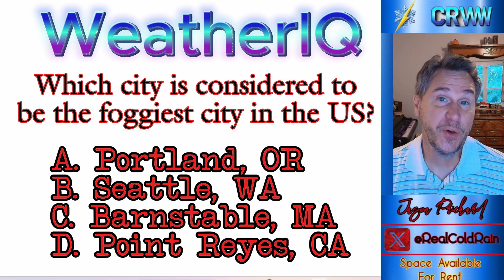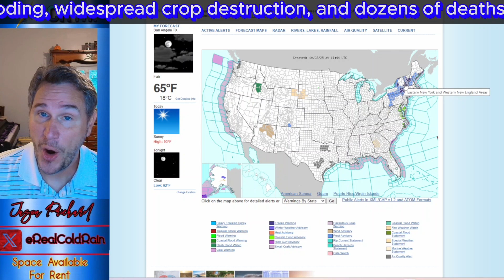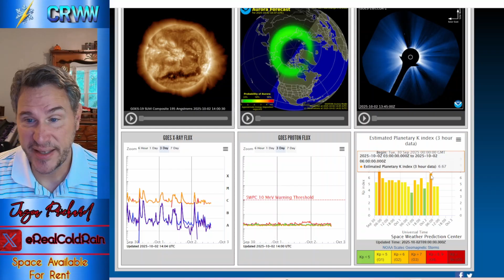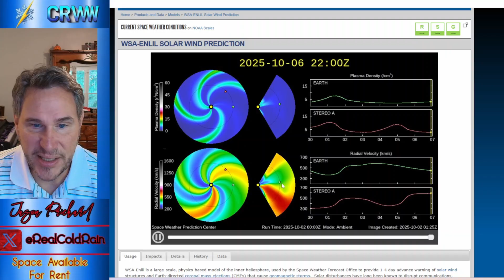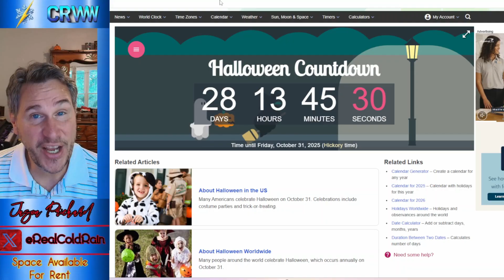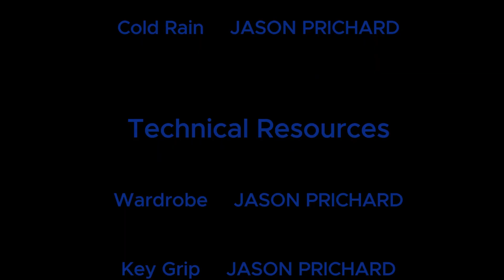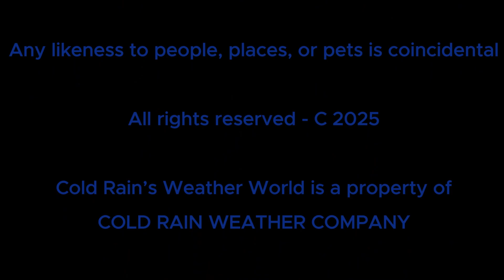Tropical Risk INCREASES As a BIG Storm System Moves In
The risk for tropical development in the Atlantic is increasing as several tropical waves head east.  The Southeast and the Gulf will need to be watched as we head into the weekend.  In the meantime, a big storm system is moving in out west and will bring rounds of showers and eventually severe thunderstorms across the Rockies into the northern Plains.  We'll see temperatures surge into the 80s and 90s through the weekend across the nation's midsection, while both coasts hang onto below normal temperatures.  Freeze warnings and frost advisories are in effect in the Northeast for lows dipping below freezing.  Florida and the Northwest US, as well as the coastal sections of the Gulf coast states will see the bulk of the rainfall this weekend.  In the meantime, we are in day 4 of solar storm conditions.  I cover all of that, plus test your weather IQ in today's video.

Chapters

(0:00) Intro
(0:21) Tropical Update
(5:35) Weekend Outlook
(12:40) Space Weather Update
(16:39) End Credits